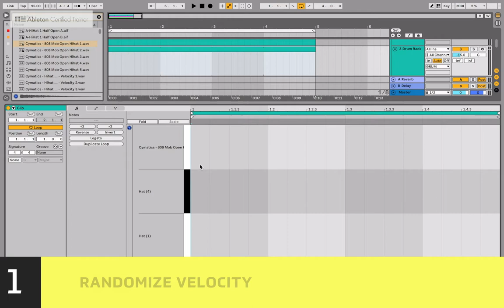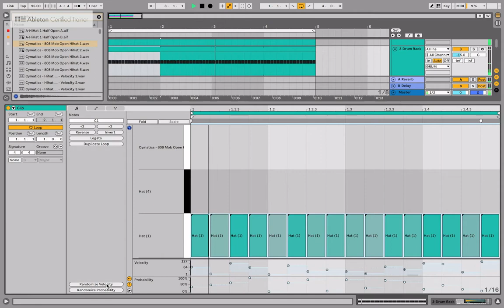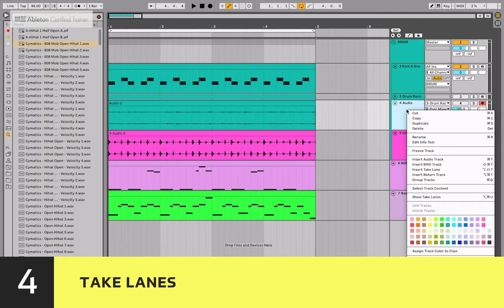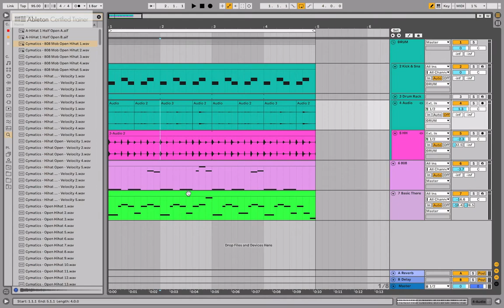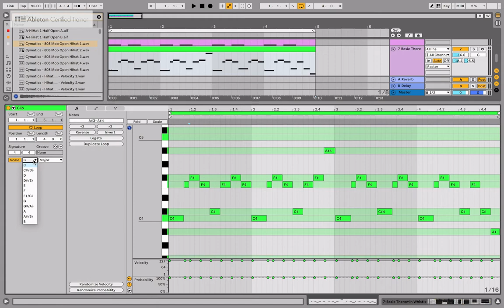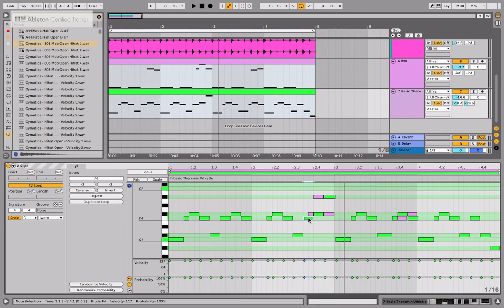Những tính năng mới trên Ableton Live 11 (Part 1) - Ước mơ thành hiện thực